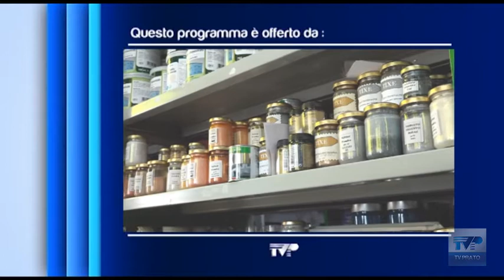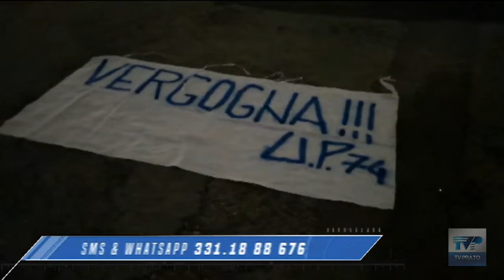Il gioco e fatto del 22 03 2021